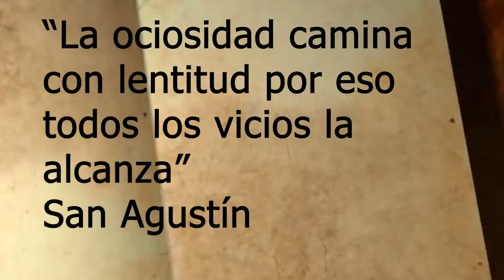Vacunas para el Corazón - Deja a un lado la Ociosidad